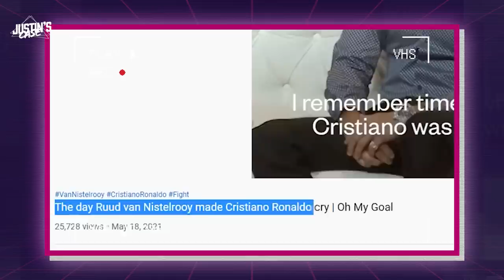How Is It Possible For A Football Player To Fail A Medical?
Van Nistelrooy, Fekir, Thuram: some top players have failed medicals in their careers. Some players like Thuram and Sergio Aguero end up retiring but others continue their careers. What goes on during these physicals and why do some teams turn down transfers and others accept?

If you want to learn how Cristiano Ronaldo jumps so high, watch this video